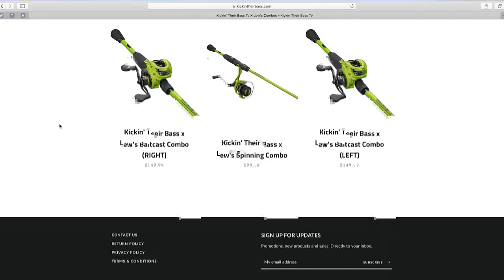We Caught 40 Bass in 30 Minutes!!! (UNREAL Day Of Fishing)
In this bass fishing video we went lake fishing out of a jon boat and caught 40 bass in 30 minutes! This was an unreal day of bass fishing. I really hope y'all enjoy it! Have you gone bass fishing recently? Have you been fall fishing this year. How many bass have y'all caught in one day? Let me know if you like these bass fishing videos / lake fishing videos. Also leave your feedback on the fishing videos / fall fishing videos. Now lets go catch 40 bass in 30 minutes while fishing!